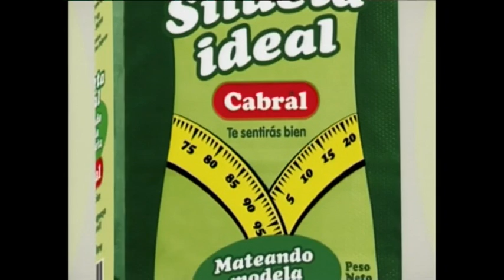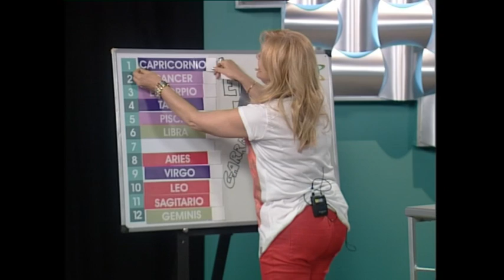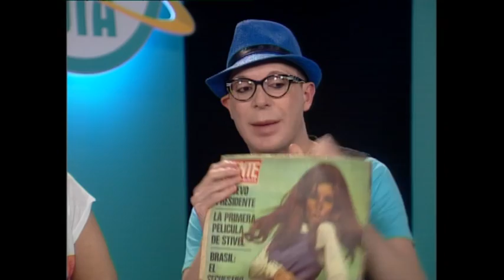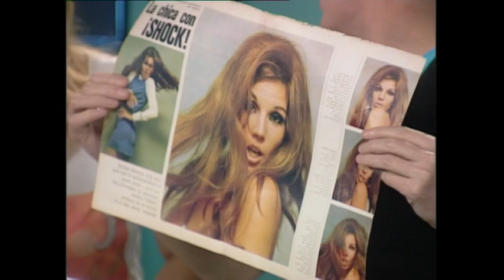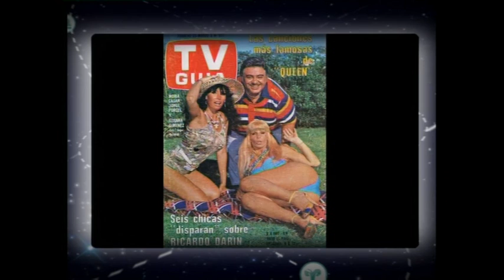Marcel Daset en "Así es tu día" con Verónica Lavalle (Canal 10) | 30-10-2014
(URUGUAY): Marcel Daset, periodista de espectáculos uruguayo, como columnista por quinta vez en el programa "Así es tu día" por Canal 10, conducido por la astróloga Verónica Lavalle. habló de Susana Giménez en los 70 y 80, y mostró fotos de famosos cuando eran niños/as. 30/10/2014.